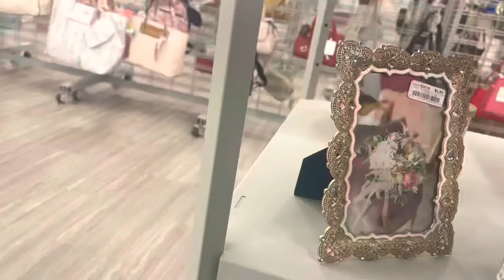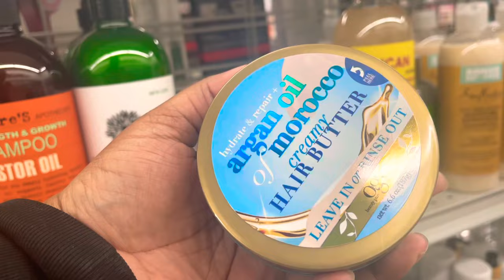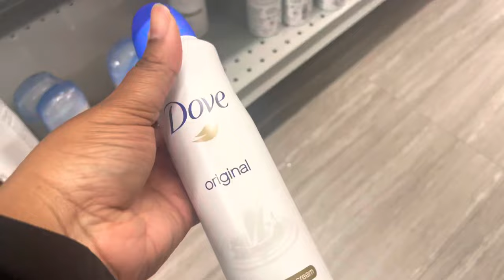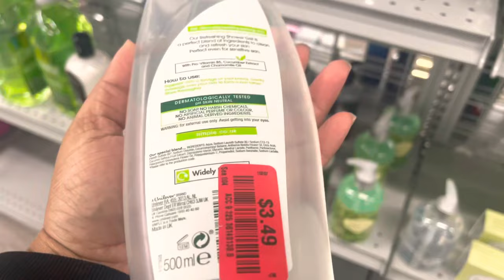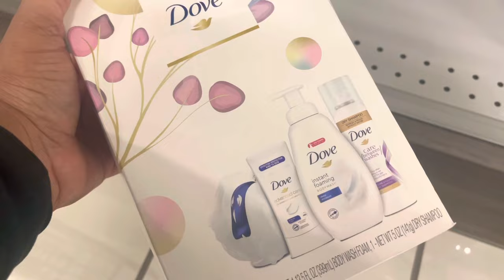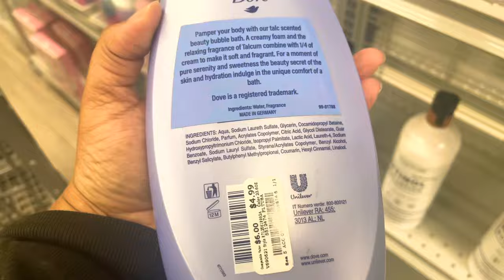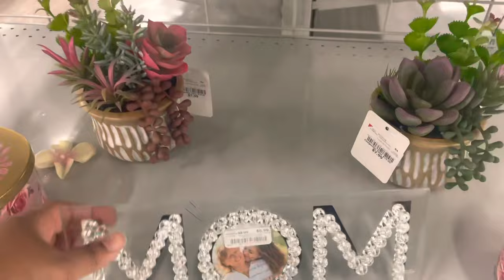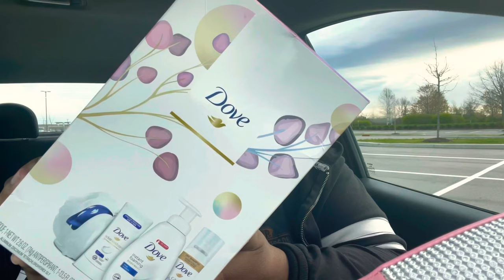HYGIENE SHOP WITH ME AT BURLINGTON! STORE WALKTHROUGH & VERY SMALL HYGIENE HAUL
Hey Beauties ! Today’s video is a Hygiene Shop With Me/Walkthrough at Burlington , I have a small haul at the end as well .

Age : 30 👩🏾‍🦱
Children : 1 👩🏾‍🏫
Camera : Canon G7x Mark II

AMAZON WISH LIST

Have you tried Perpay yet? It's a great way to shop quality products without interest or fees, just small payments directly from your paycheck. Sign up with my link to get $100 off your first order!

FETCH -Hey, check out Fetch Rewards, and turn any grocery receipt into savings! You'll save on thousands of products EVERY time they're on your receipt.

RAKUTEN EBATES - Have you signed up with Rakuten yet? It’s the best site for earning Cash Back. Get a $10 bonus when you sign up with my invite link and spend $25. It’s free!

CHIME - We’ll both get $50 when you open a Chime bank account and set up direct deposit!